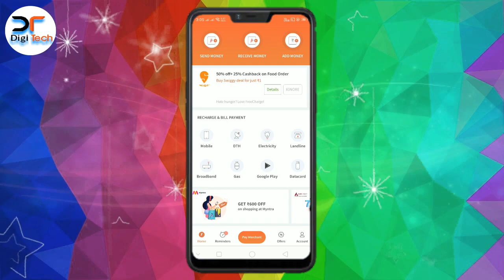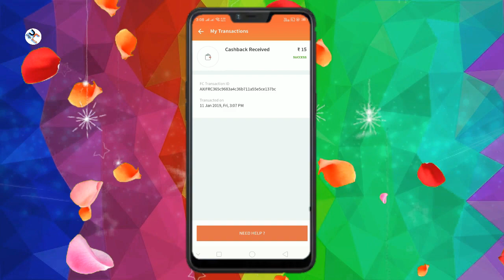FreeCharge UPI Offer - Get Rs. 15 in 1 Money Transfer | FreeCharge Best UPI Offer January 2019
Welcome To Your Digi Tech Channel.

Payzapp app link:--Try out faster payments with PayZapp! Get upto Rs.100 cashback on your recharge/billpay transactions in a month!

keep Sharing. & Keep Loving @@Thanks For All Friends.. @@